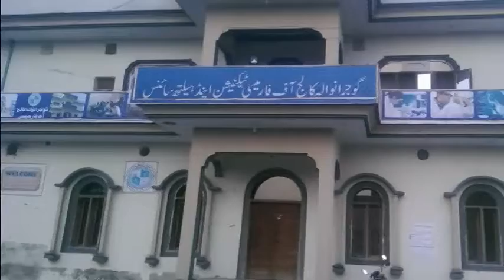Admission Open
Gujranwala College of Pharmacy Technician & Allied Health Sciences